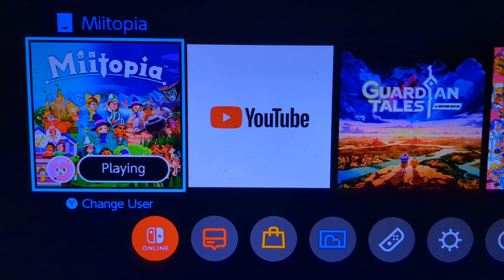Miitopia part 164- Traveler's hub, *ft Gamer inkling*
Why look who it is, the leader of the gamer inkling crew as a guide character.

Gamer inkling: Hi Toadlee, wait, don't tell me that fiend used your sister. man, what a mess, try talking to other characters about it.

cast

Bubbles- The Powerpuff girls
Yoshi- Super Mario
Max- Dinosaur king